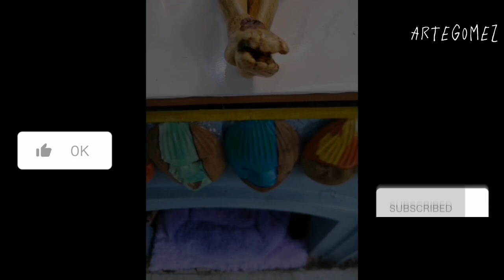restauración de Cristo#arte